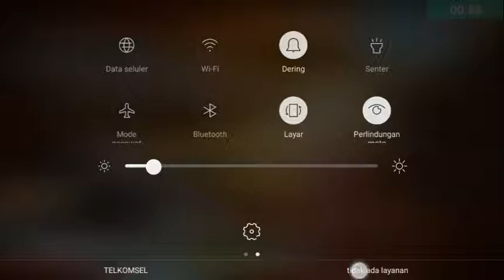MOBA, Tapi Kok Offline Ya Guys!? - MOBA Offline - Legendary Heroes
Kalian Bisa Request Game Android Apa Saja Mau Itu Game PS 1, Game PSP,  Game Nintendo DS, Atau Pun Game Android Lainya!!
Di Publikasikan Tanggal: 23 Desember 2017